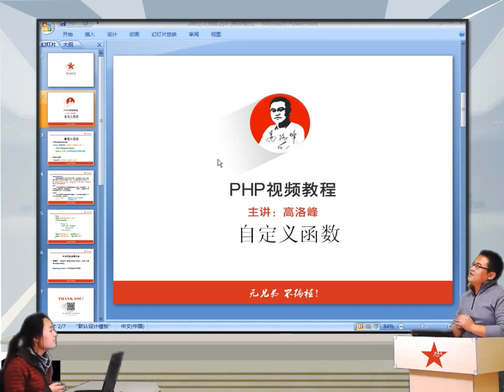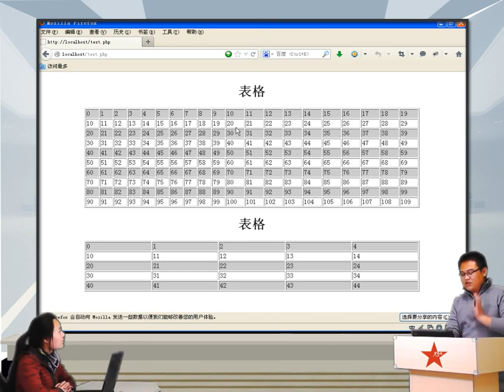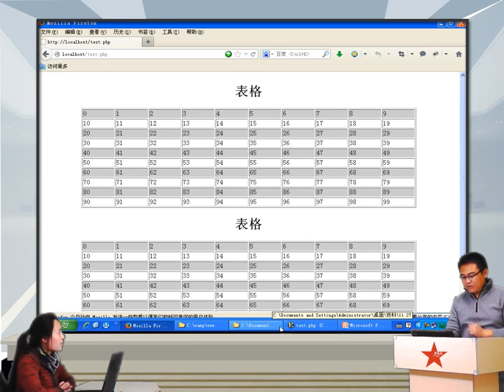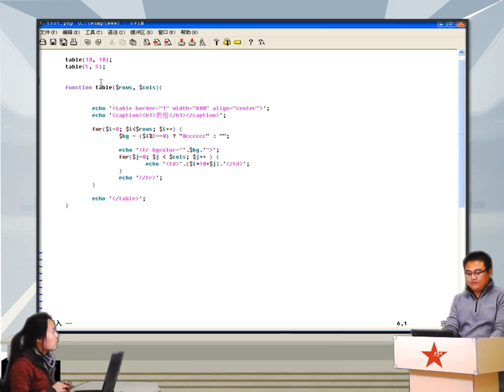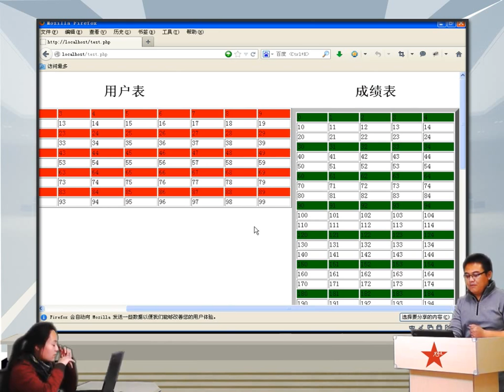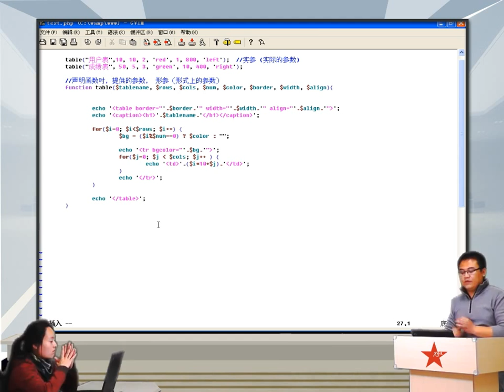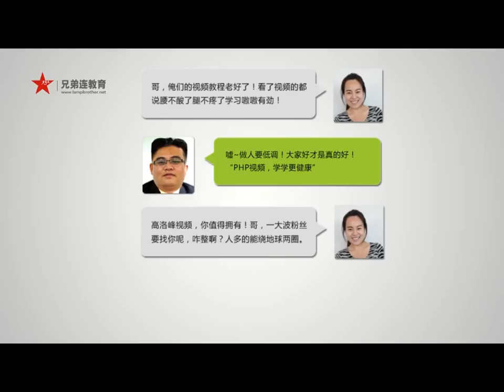2014兄弟连高洛峰 PHP教程5 2 2 PHP自定义函数中的参数